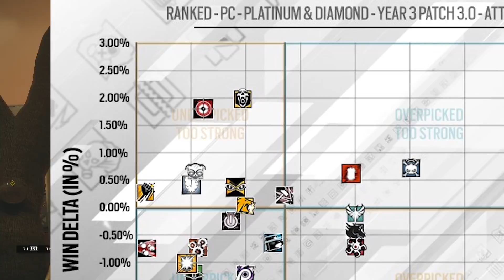COMO QUE ESTE VIROU O MELHOR OPERADOR DE ATAQUE ? || RAINBOW SIX SIEGE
Como que o BlackBeard virou o melhor operador de ataque no Rainbow Six de acordo com os gráficos da Ubisoft? Pois é, isso foi algo que surpreendeu a mim e a vários de vocês, então hoje vamos discutir como que a galera mata mais e vence mais jogando de BlackBeard no Rainbow Six!
Aproveitem os highlights durante o vídeo!

• PC
Processador: i7-7700 Kaby Lake 3.6Ghz
Placa de Vídeo: GTX 1070 DDR5 8GB
Fonte Corsair: 600W
Placa Mãe: H110M - GAMING 3

• ACESSÓRIOS
Monitor: ASUS VG248QE 144Hz
Teclado Mecânico: Redragon Varuna
Mouse: Logitech G 502
Fone: Razer ManO'war 7.1

• CONFIGS:
Sensi.: 28x28x85 e 400 dpi
Prop.: 16:10
FOV: 85